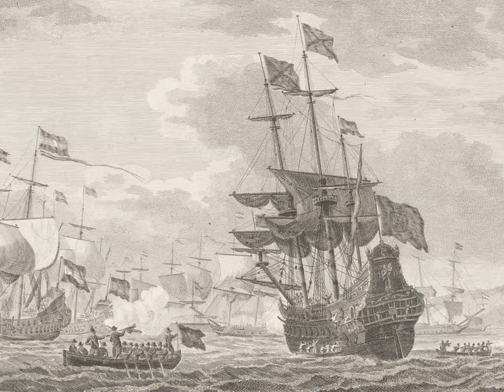Unlock History deel 3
Download nu Unlock History, de prijswinnende iPad-app van Historisch Nieuwsblad over de Opstand in de Nederlanden. Geen iPad? Kijk dan deel 1 en 2 op ons YouTube-kanaal!